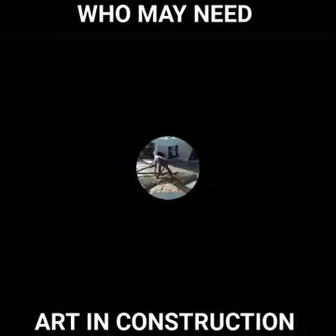JR building design and construction(2)